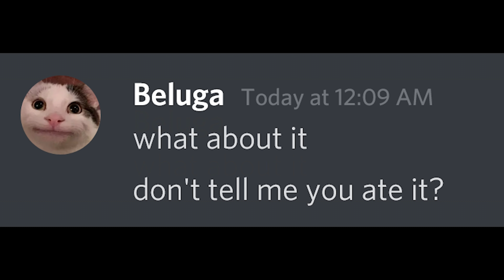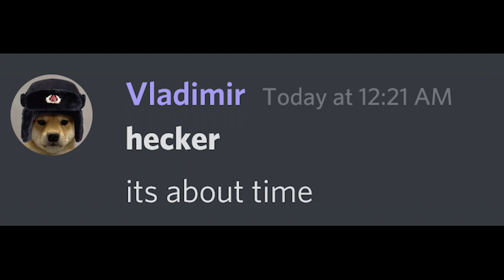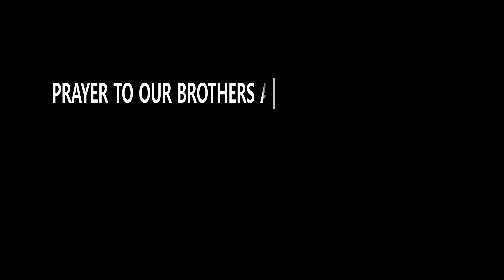When hecker goes to War...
when hecker goes to the war...